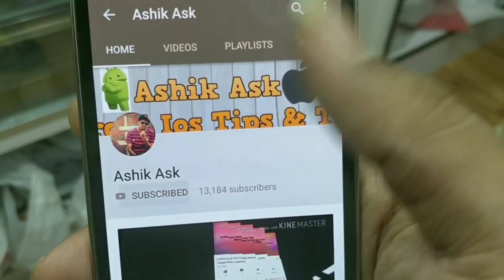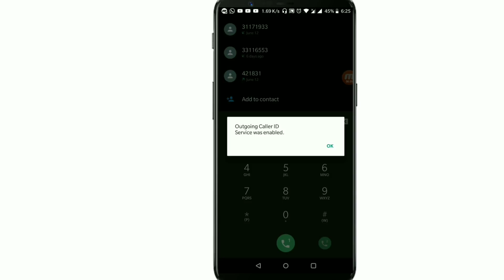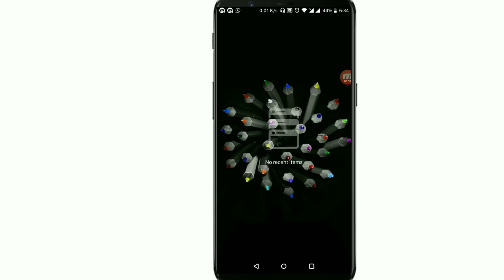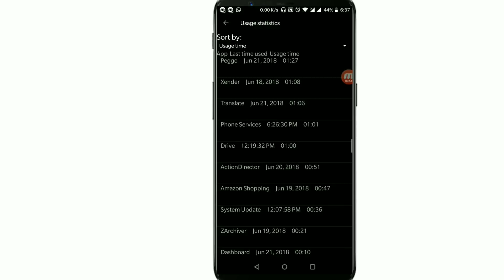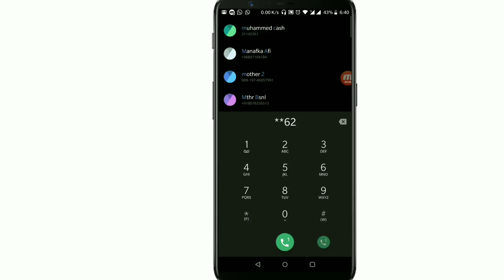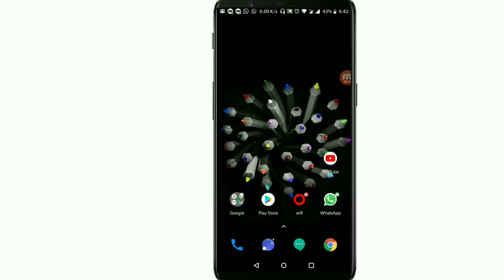Very Important Hidden Codes | Android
നിങ്ങൾക് ഒരുപാട് ഉപകാരപ്പെടുന്ന 3 Code
തീർച്ചയായും നിങ്ങൾക് ഇഷ്ടപ്പെടും